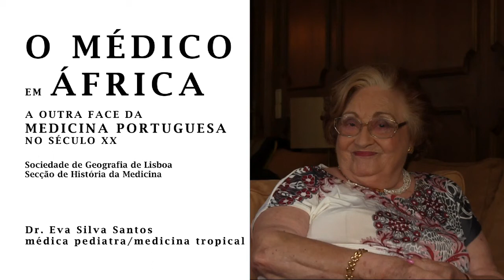Eva Silva Santos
Testemunhos de médicos portugueses que trabalharam nos territórios da África lusófona durante o século XX até à retirada portuguesa em 1974/75.
Entrevista gravada na Ordem dos Médicos do Porto.
Parte da exposição "O MÉDICO EM ÁFRICA, a outra face da medicina portuguesa no século XX"  organizada pela secção de História da Medicina da Sociedade de Geografia de Lisboa em Outubro de 2017.
Entrevistas: Inês de Ornellas e Castro; Vídeo: José Barbieri; Apoio: IELT-FCSH/UNL; produção: Memória Imaterial CRL.